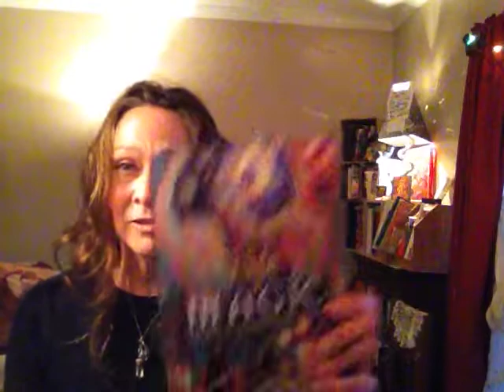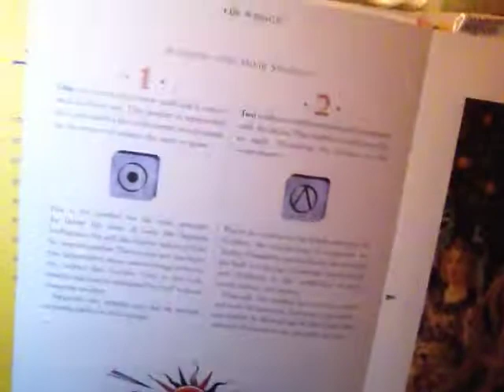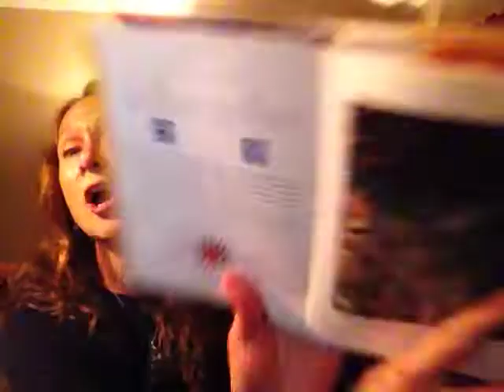DO NOT FREAK OUT / Coronavirus / News for 2/21/2020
I have spent some time digging around internet land, and this is what I have to share with  you. Enjoy.

If you are interested in my sources, comment. Otherwise I am not going to waste my precious time.

Best regards,
Kat